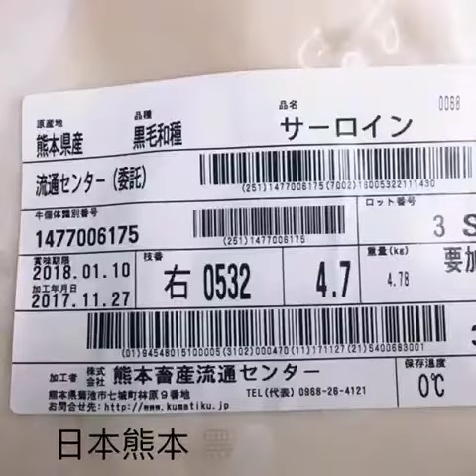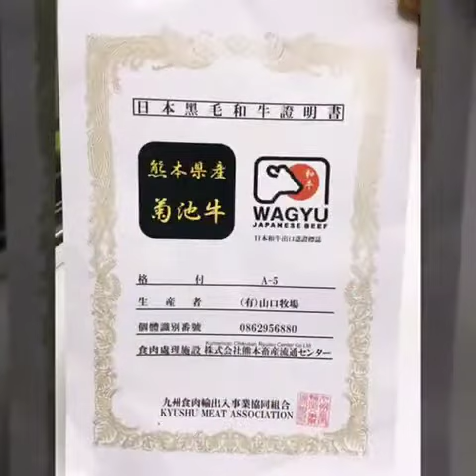VAKKA嗜肉咖此生必嚐